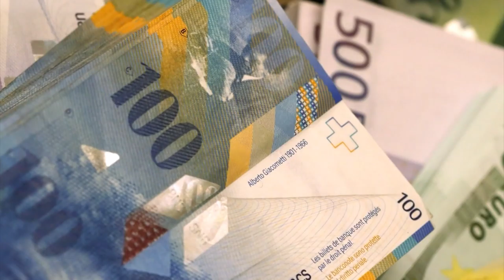Pastor Hagee and Rabbi Scheinberg on Why CUFI is Irreplaceable